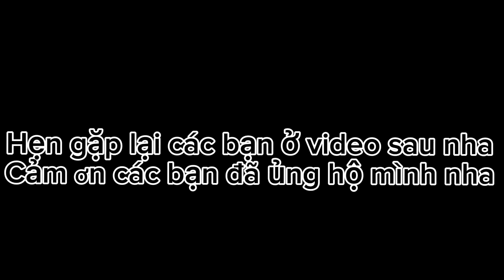Trải nghiệm một ngày đi bẩy dông , cút. Trúng mánh lớn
A chủ quán vlog
Trải nghiệm đi bẩy dông